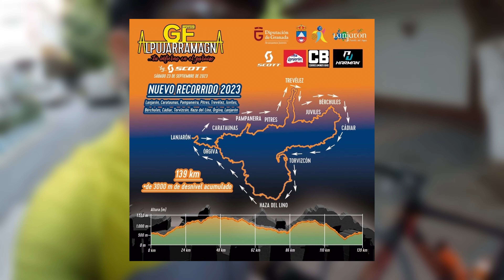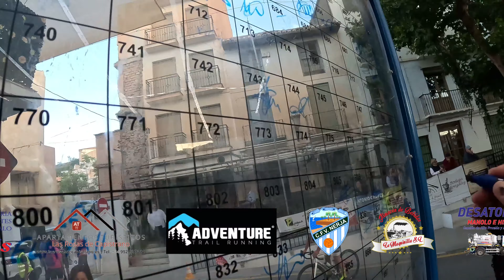Gran Fondo Alpujarra Magna 2023 | JML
Este finde tocó ALPUJARRA MAGNA en bici, 133 km con unos pocos metros positivos, vuelta a la Alpujarra, muy chula la ruta y fantástica organización y gentío.

Energía de la mano de @namedsport